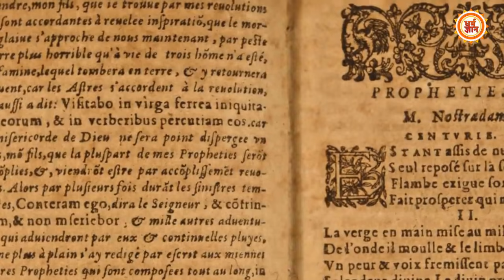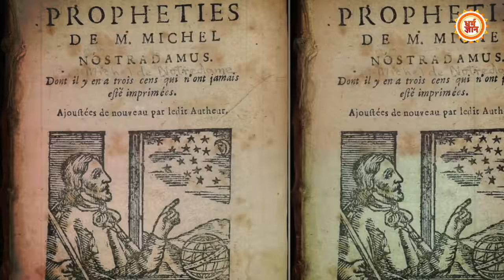प्राचीन भारत के ऐसे महान ज्योतिषाचार्य, जिन्हें हर रहस्य पता था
भारत की इस पवित्र धरती पर ऐसे-ऐसे ज्योतिषाचार्य हुए, जिनकी ना सिर्फ प्रत्येक भविष्यवाणी सच साबित हुई, बल्कि हर रहस्य का उन्हें पता था।